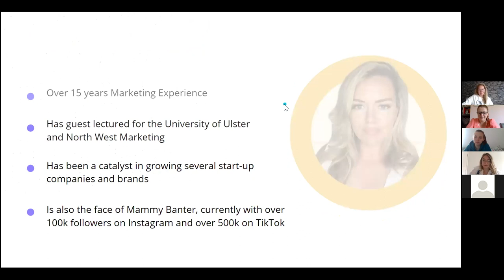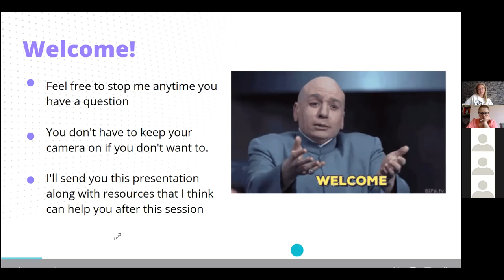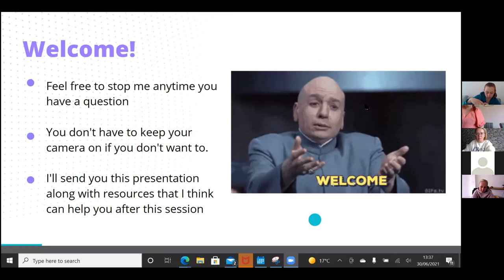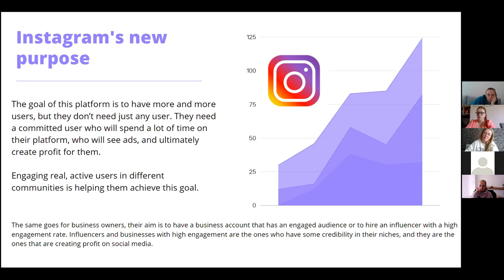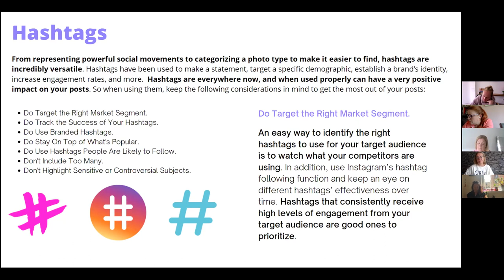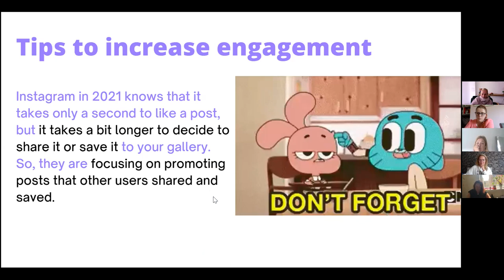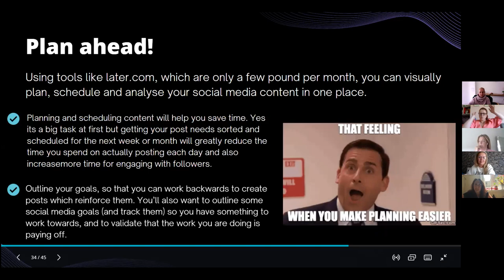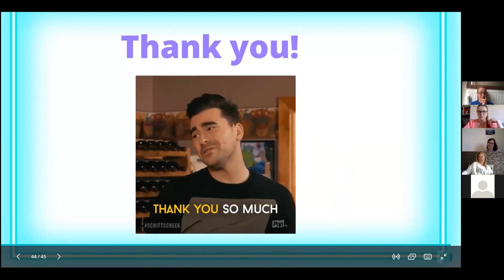Social Media Masterclass With Mammy Banter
An in-depth look at how to use the Instagram of today to grow your business.